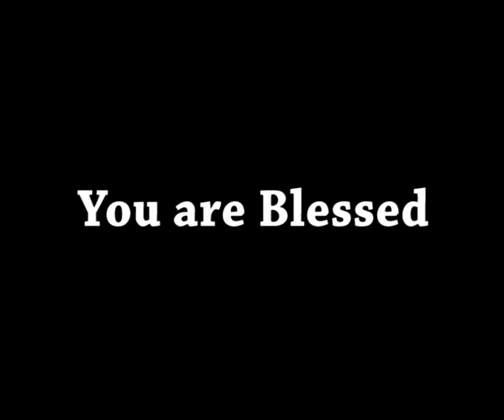AFT Church | Shubhsandesh TV - 08 DEC 20 (Hindi) | Sam P. Chelladurai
Series: GOD KIND OF FAITH (परमेश्वर का विश्वास)
Title: Power of your Words (आपके मुहँ के बातों का सामर्थ)
Date: 08 December 2020
Speaker Name: Sam P. Chelladurai
Language: Hindi